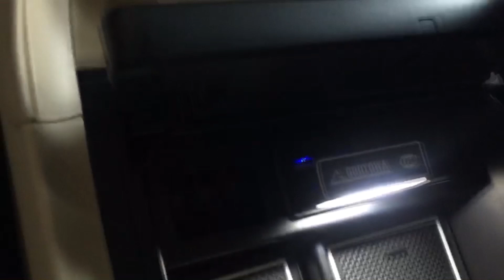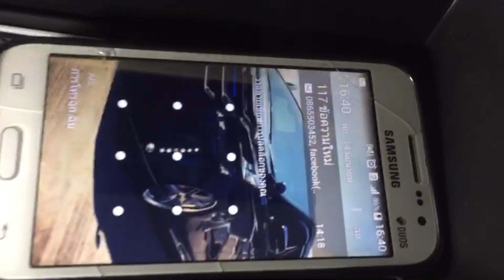ใส่ของก็ได้ ชาร์จมือถือก็ได้ ถาดใส่ของพร้อมช่อง USB [ ALPHARD / VELLFIRE 30 ] GODTOWATHAILAND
ถาดใส่ของพร้อมช่องชาร์จ USB สำหรับ ALPHARD / VELLFIRE 30 รุ่นปี 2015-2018
- ติดตั้งง่ายต่อเข้ากับที่จุดบุหรี่โดยตรง
- มีไฟฟส่องสว่างช่วยให้มองเห็นได้ชัดเจนยิ่งขึ้น